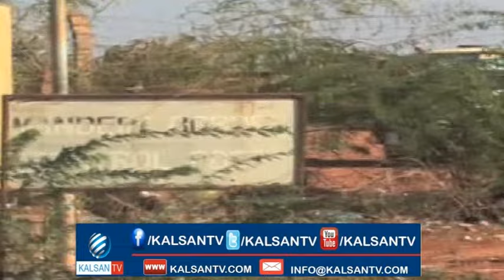DAAWO SHIRKII HOGAAMIYAASHA IGAD EE NAIROBI IYO FARMAAJO OO KA QEYBGALAY. M.ADAWE